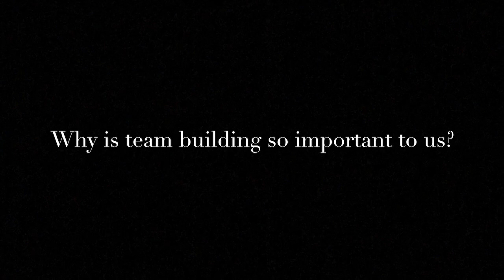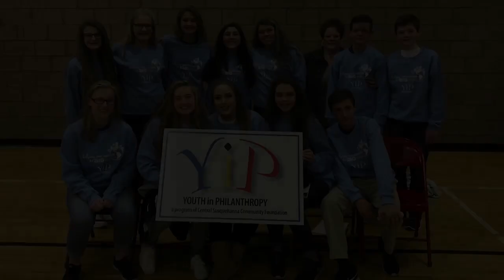Central Columbia YIP